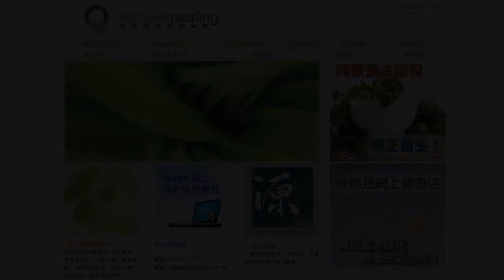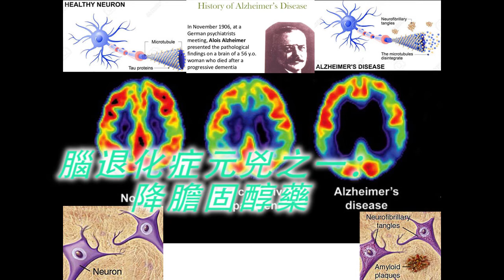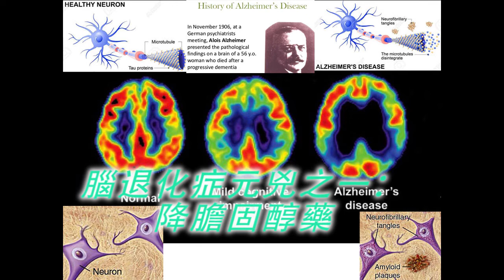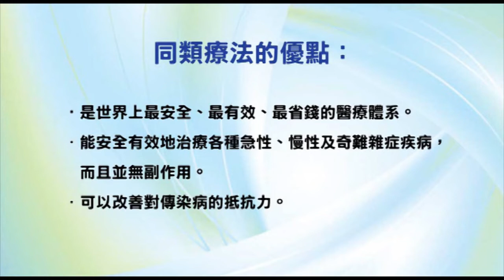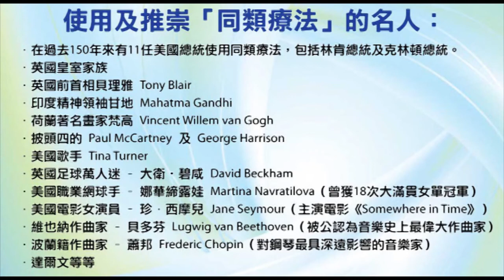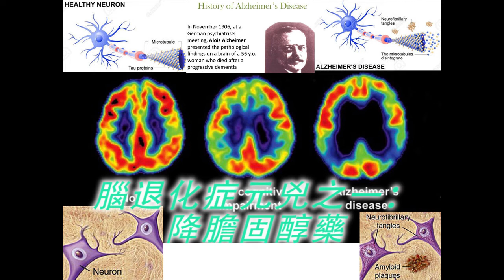《自然療法與你》- EP472 - 腦退化症元兇之一：降膽固醇藥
今集袁醫生和 Della 同大家講解導致「腦退化症」（別稱「老人痴呆症」）的其中一個元兇就是「降膽固醇藥」。